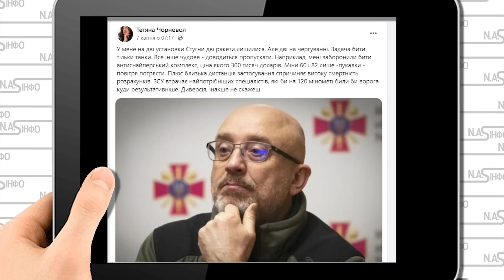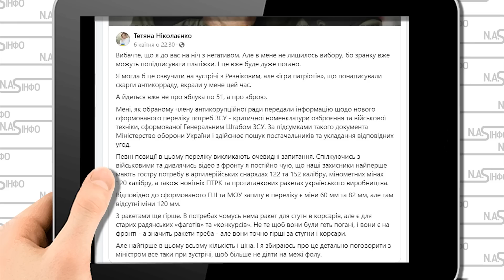Чорновол заткнула Резнікова! Просто на фронті - ми пропускаємо танки. Мінооборони стрясло